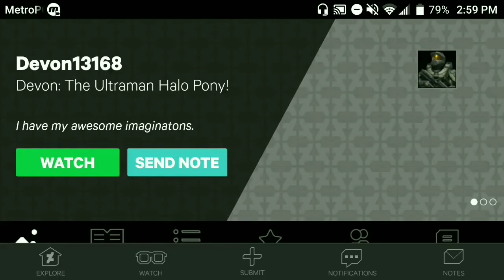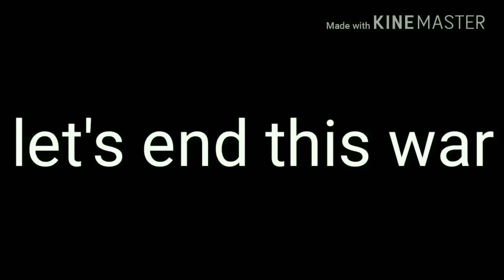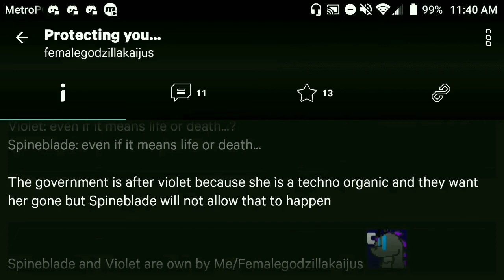BEST OF 2018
"Another compilation of some videos I've made for this year"

2018 is almost over, and 2019 is right around the corner, so what better way then to show some of my videos of 2018, and I'll also discuss the new things I'll be doing for 2019!

Overall hope you guys enjoy it, and Happy New years!